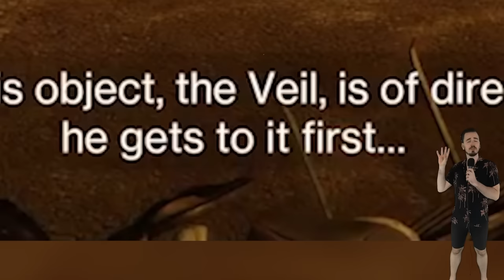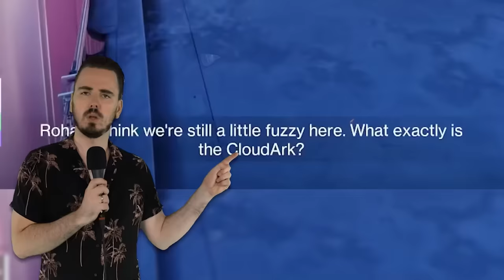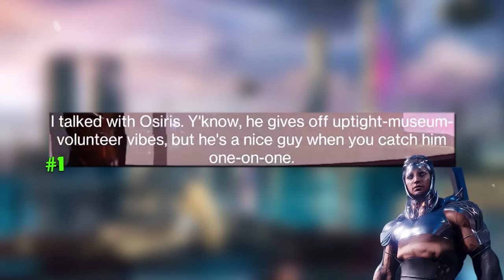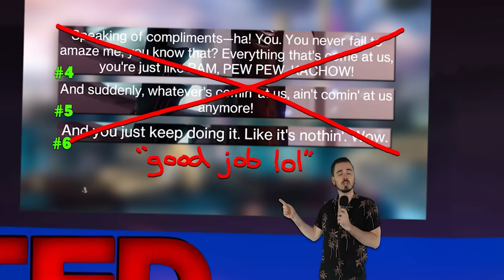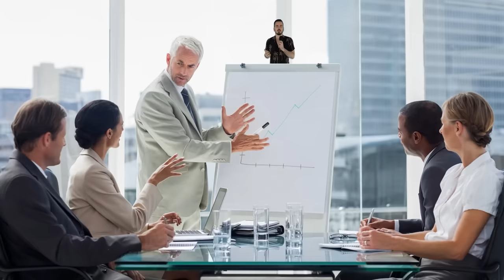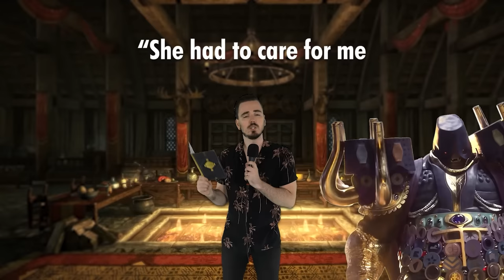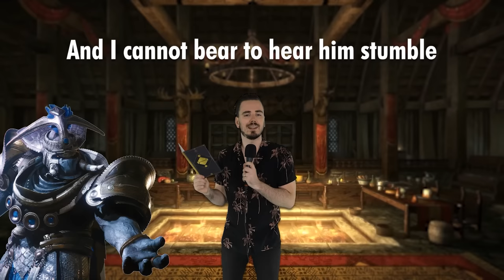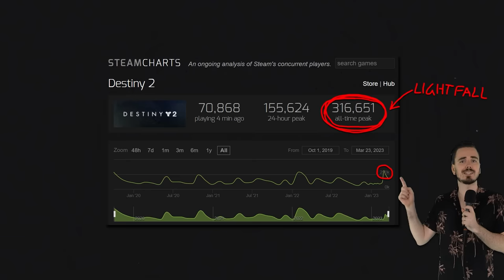The Awful Absurdity of Bungie's Worst Story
if you're reading this, maybe check you're subbed to the channel idk?